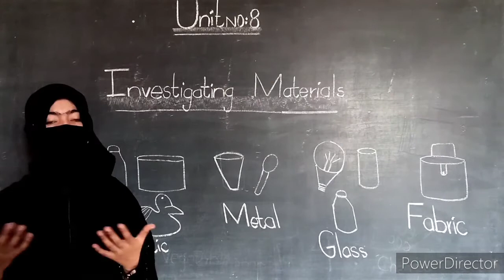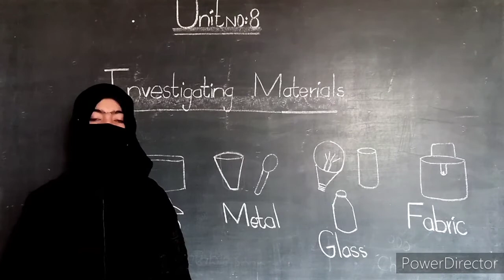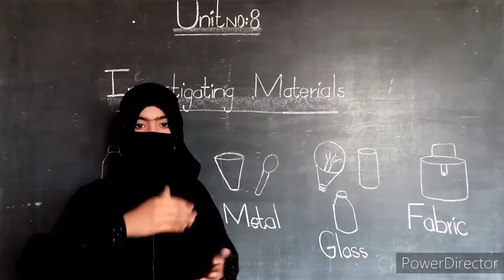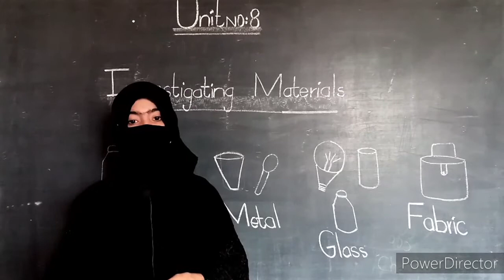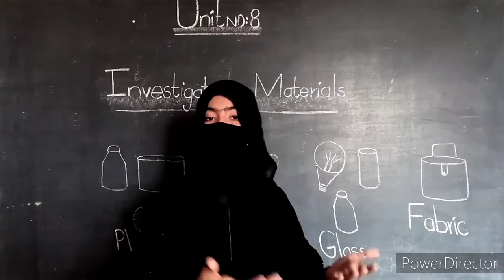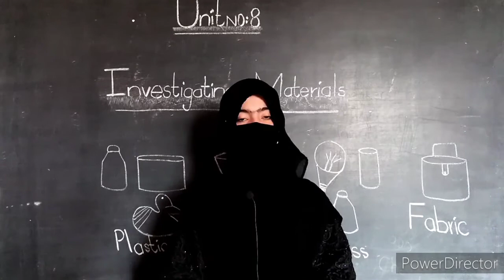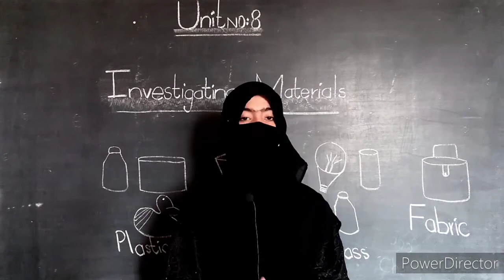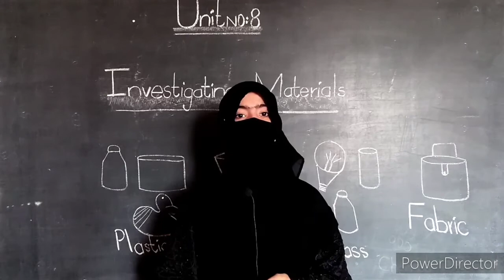Class 3rd - Science - Assignment for Copy # 05 - HSS